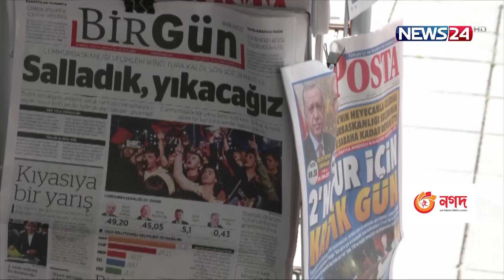এরদোয়ানের ভাগ্য নির্ধারণে চলছে দ্বিতীয় দফায় ভোট | Turkey Election | Erdoğan | News24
NEWS24 Team